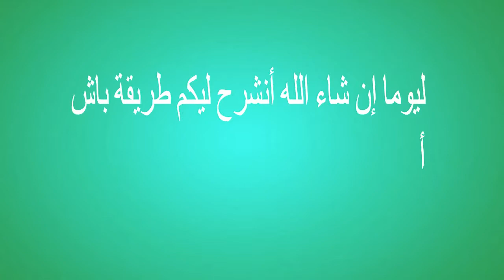تخسر 20 كلغ من وزنك بفضل هذه التمارين 😨😱🔥